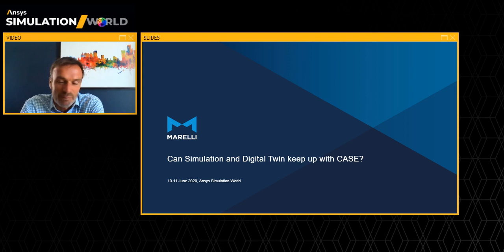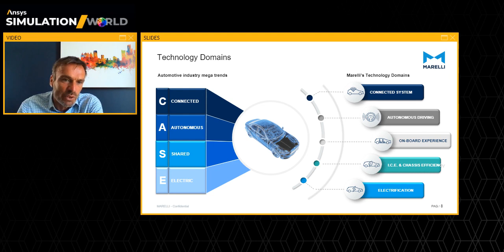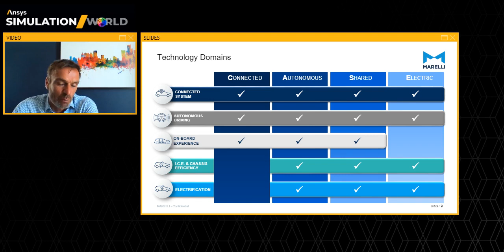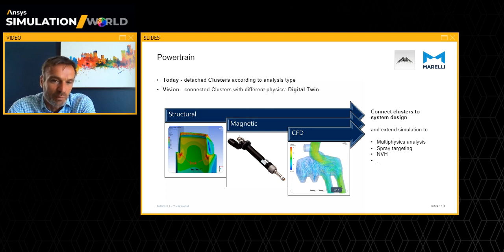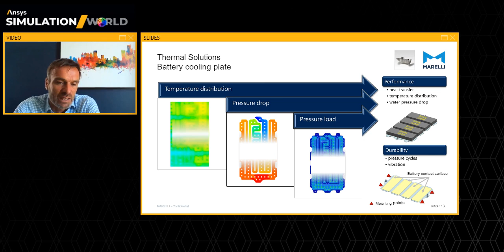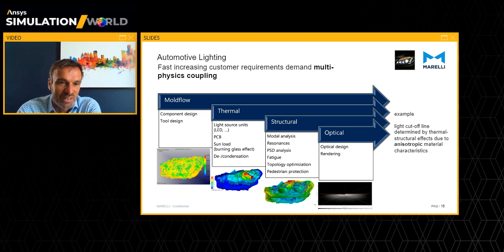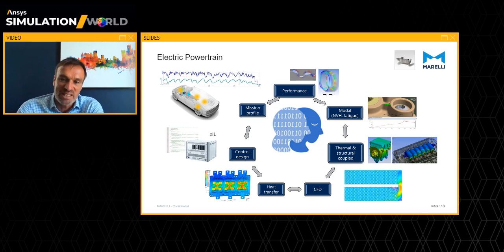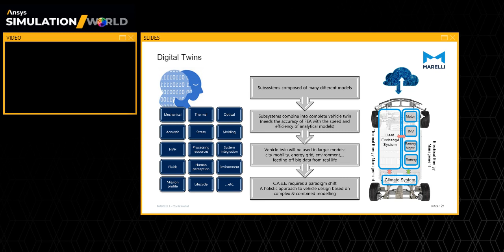Can simulation and digital twin keep up with C.A.S.E.?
The mobility mega trends represented by C.A.S.E.* are a challenge to the world of automotive engineering as the variety, complexity and interaction of technologies continues to grow. Today we want to look at the range and extent of modelling as it is currently used across the many different systems in the automotive landscape and in Marelli’s portfolio specifically, and also at the evolution of these techniques in the future.

As economics and development cycles continue to push down costs and lead times, and electrification and connectivity demand a paradigm shift towards a holistic, integrated approach to vehicle design and resource management, we ask the question: how will the tools of the future provide the power, accuracy and interoperability required to keep up with C.A.S.E.?